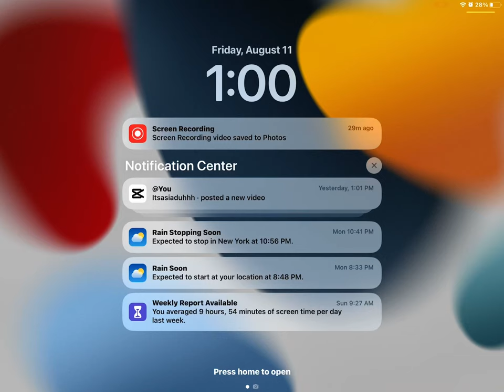August 11, 2023